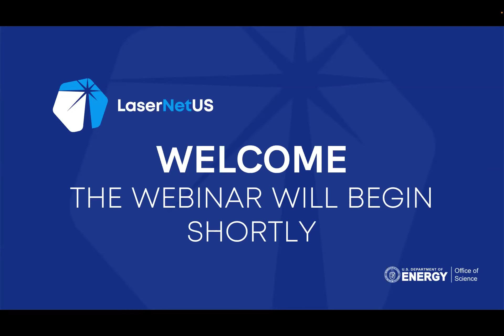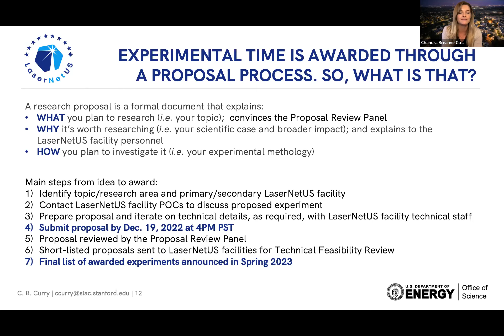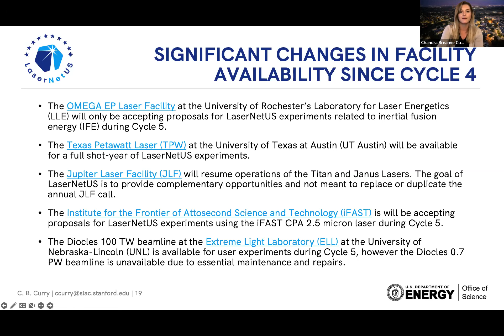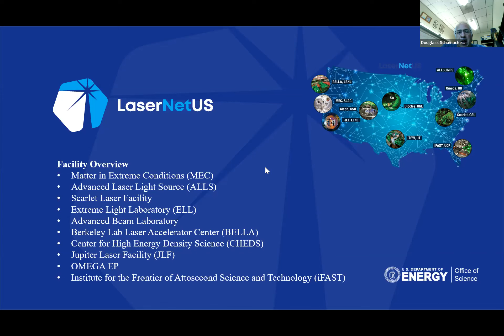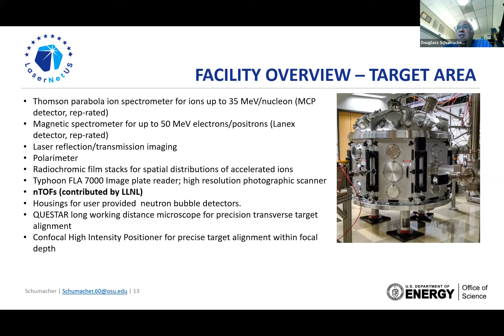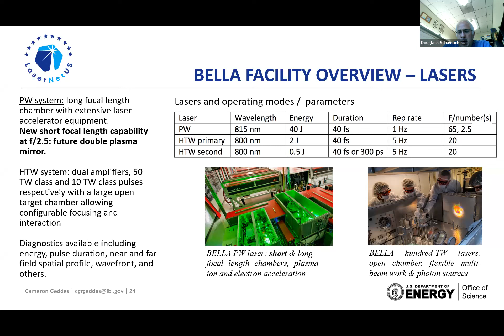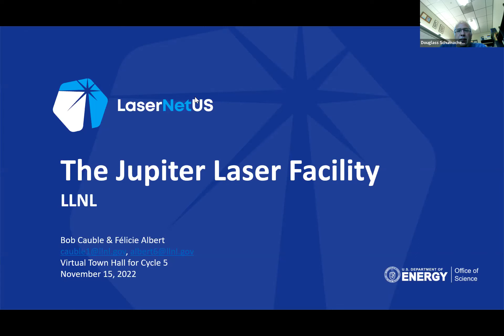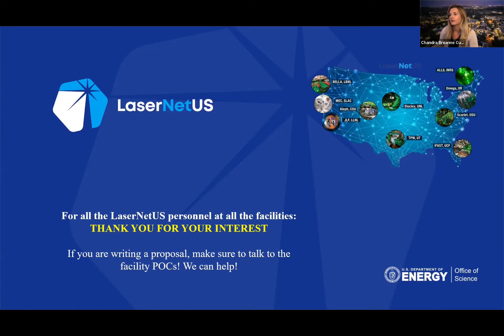Virtual Town Hall for Cycle 5 - Nov. 15, 2022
LaserNetUS is hosting this webinar to inform users about the current status and capabilities offered by our 10 high-power laser facilities during the upcoming cycle.

It will provide important updates and technical details needed to prepare a LaserNetUS Cycle 5 proposal which are due by Monday, Dec. 19, 2022 at 4PM PST. This call for proposals is for experiments that will be scheduled between Sept. 2023 and July 2024 based on experiment feasibility and availability at each facility. For detailed instructions and the required proposal template, please